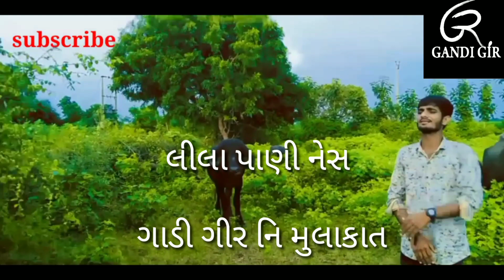ગાંડી ગીર લીલા પાણી નેસ મધ ગીર નિ મુલાકાત